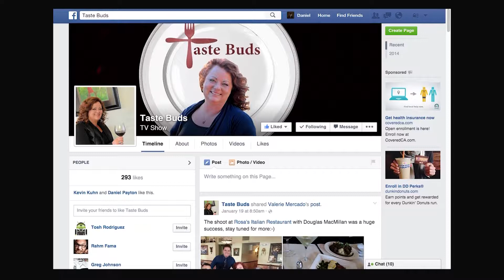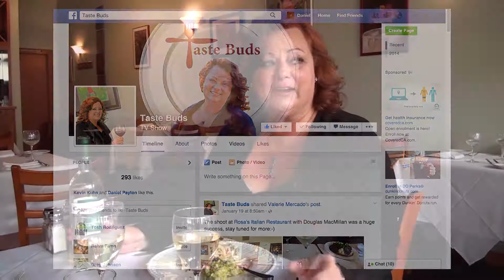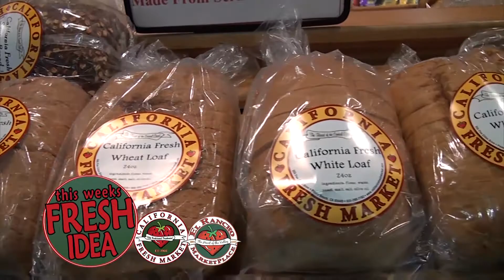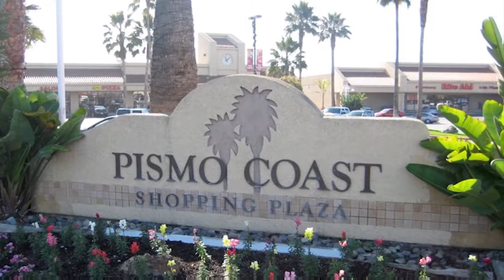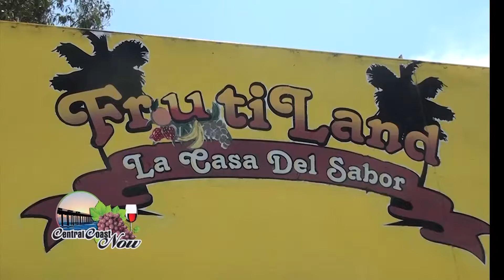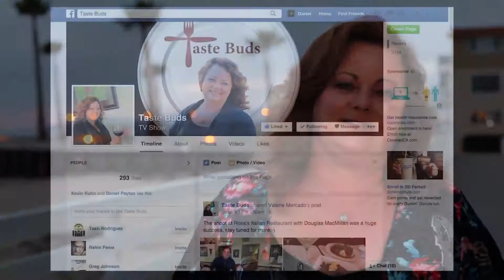Taste buds, Season 1 Episode 1 LaLocanda and Kunfushion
Join Teri Bayus and her "Taste Bud" on a culinary adventure.  First, off to a little Italian get away in down town San Luis Obispo.  Then, Portuguese-Asian flair in Pismo Beach.
WARNING: Do not watch "Taste Buds" while hungry!